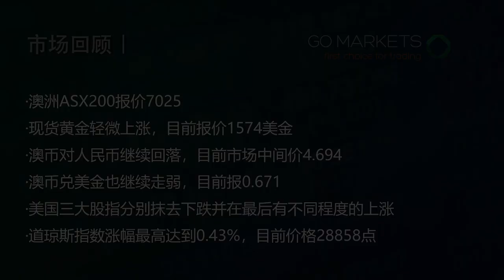重点关注!新冠肺炎治疗方案被官方肯定,这家澳洲生物医疗上市公司被赋予厚望! | 每日财经快讯 2020-01-31